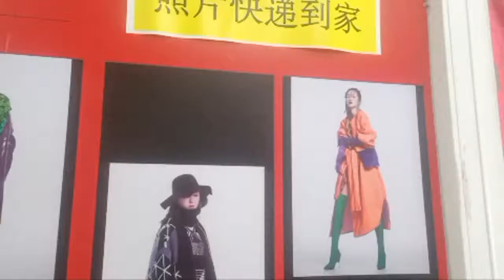Students Taking Express online Shopping and Delivery in DPU express Shop Live From dpu